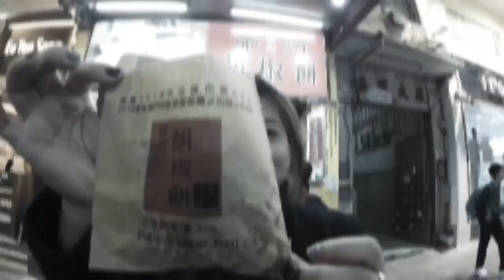《TOUR 旅遊 澳門》『澳門旅遊 Day1 002 大三巴 台灣帝鈞碳烤胡椒餅』【KevenTV】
店名：台灣帝鈞碳烤胡椒餅
地址：澳門澳門大炮台下街大炮台街

很難得在澳門看到台灣的小吃，來給他彭場一下。

【相關連結】

【旺來粗乃玩】三萬元進賭場可以贏多少？澳門賭場－贏錢方法大公開！女賭神鳳梨妹骰寶一戰！Casino Win Rate | 澳門巴黎人 Parisian Macao

生活旅人鍾凱開 是我的Facebook粉絲團（連結如下）

『還有更精彩的在這！』
《食記》美食懶人包 我吃故我在【KevenTV】
《LIFE Vlog》我吃故我在 美食獵人 帶你吃火鍋『野人火鍋 野人Shabu』 冷藏/熟成高級肉專門（台灣 台北市 松山區 市民大道241號）【KevenTV】
《LIFE Vlog》我吃故我在 美食獵人 帶你桃園吃美食『御燒 原味無煙燒烤』（桃園市 桃園區 中正路841號）【KevenTV】
《LIFE Vlog》我吃故我在 美食獵人 帶你桃園吃美食『一鍋羊肉』（桃園市蘆竹區中正北路1139之6號）【KevenTV】
《LIFE Vlog》我吃故我在 美食獵人 帶你桃園吃美食『燒丼株式會社（大江國際購物中心）』【KevenTV】
《LIFE Vlog》我吃故我在 美食獵人 帶你桃園吃美食『橫濱屋本舖小柴食堂（大江國際購物中心）』（桃園市中壢區中園路二段501號）【KevenTV】
《LIFE Vlog》我吃故我在 美食獵人 帶你桃園吃美食『欣葉日本料理 - 桃園中茂店（中茂新天地）』(桃園市桃園區同德五街67號10樓)【KevenTV】
《LIFE Vlog》我吃故我在 美食獵人 帶你桃園吃美食『Mr. May義式百匯（中正店）』（台灣桃園市桃園區中正路735號）【KevenTV】
《LIFE Vlog》我吃故我在 美食獵人 帶你桃園吃美食『八條壽司』（台灣 桃園市 桃園區南平路302號）【KevenTV】
《LIFE Vlog》我吃故我在 美食獵人 帶你夜市吃美食『樹林區興仁花園夜市』（新北市樹林區保安街二段70號）【KevenTV】